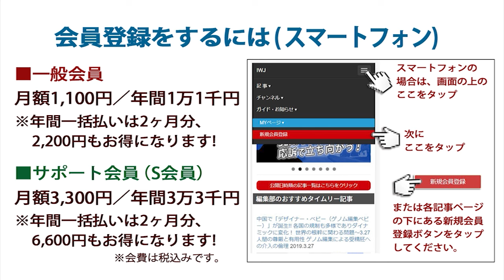240128 京都市長選挙 福山和人候補 街頭演説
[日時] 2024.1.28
[場所] 京都タワー前

京都市長選挙 福山和人候補 街頭演説（京都タワー前） 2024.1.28